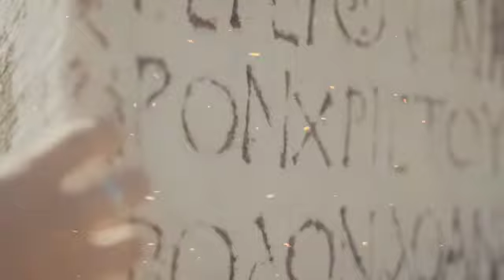Ancient footage. Ancient video